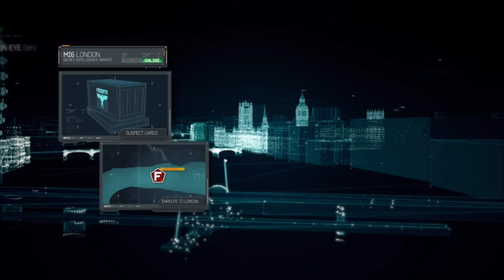Call Of Duty: Modern Warfare 3 [PC] Walkthrough Gameplay - Part 6 - Mind The Gap